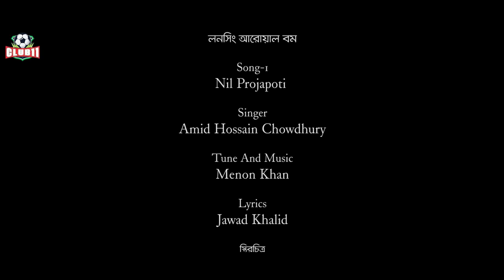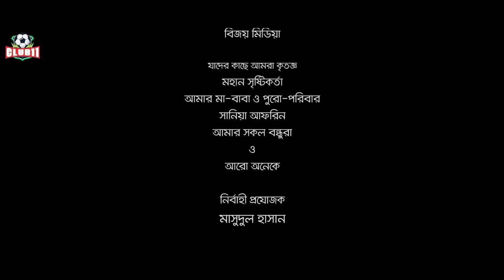Valentines Day 2020 | New Valentine Natok | Tahsan | Maria Nur | Bannah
" Valentines Day 2020 " by Mabrur Rashid Bannah